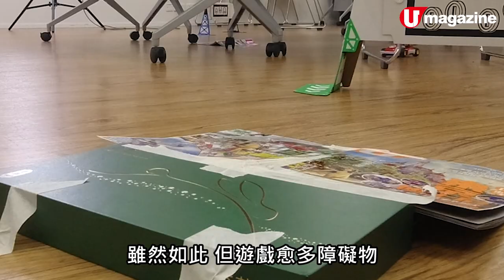【MarioKartLive開箱試玩】編輯室化身Mario賽車場 勁過癮！自製賽道、實境鍊車、4人連機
Mario Kart賽車場地搬到現實喇！Mario Kart Live 結合 AR技術，透過模型車鏡頭將室內環境紀錄，為你度身訂造跑道。今日我哋喺 office 試玩，到底有幾過隱，快啲睇片喇～

【INFO】
《瑪利歐賽車實況：家庭賽車場》
發售日期：即日起
價錢：$899，不包括主機
銷售點：各任天堂代理商或官方商店
全方位緊貼《U Magazine》社交平台